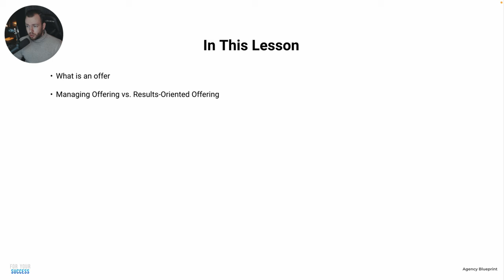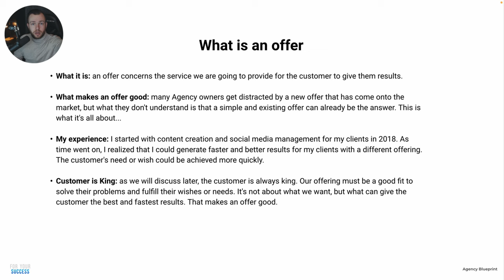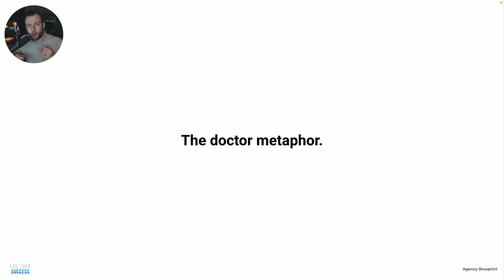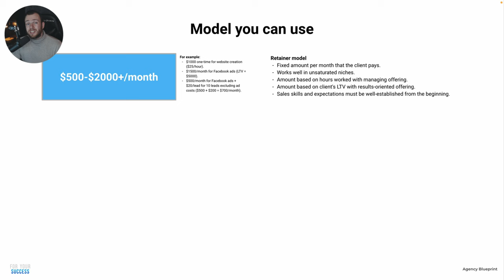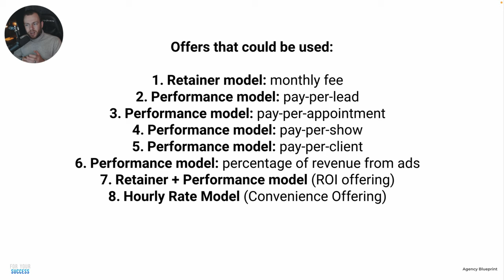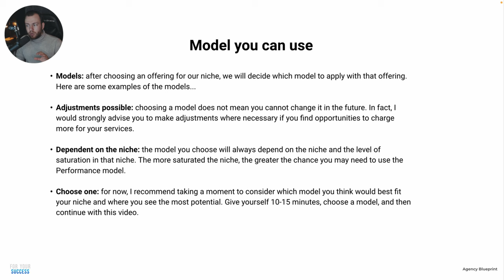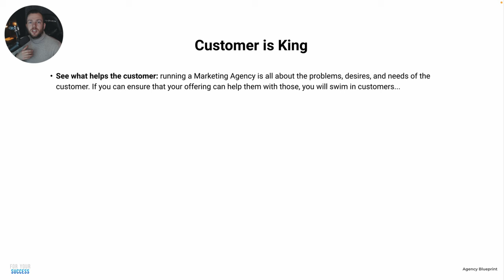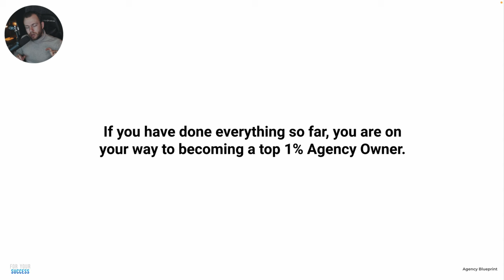Best SMMA Offers To Get New Clients In 2024 FAST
I’m Stefan Andjelovic, the Owner of For Your Success. On this channel, you’ll discover expert guidance on starting and growing your own marketing agency. My mission is to build the biggest online university in the world, and I’m here to help you achieve financial freedom, travel the world, and live life on your own terms.